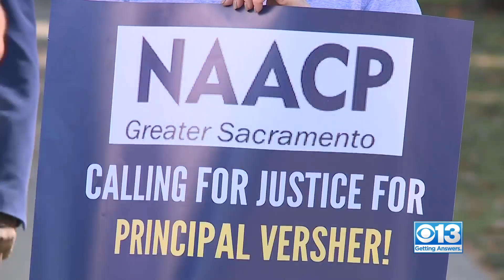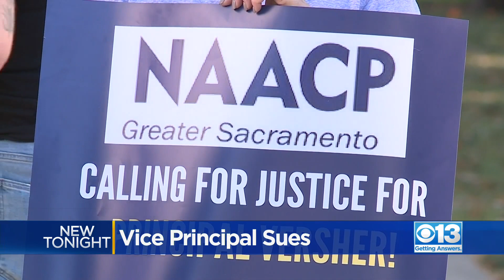Former Sacramento Vice Principal Sues District Over Racism Complaints Not Addressed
Community activists had harsh words for Sacramento City Unified leaders as they rallied outside the State Capitol on Wednesday in support of Dr. Elysse Versher, who recently resigned from her position of vice principal at West Campus High School over claims of racism and sexual harassment.